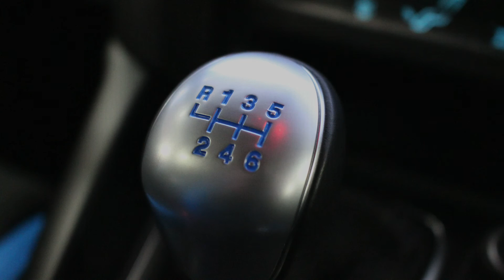RS Teaser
Meet the BEAST